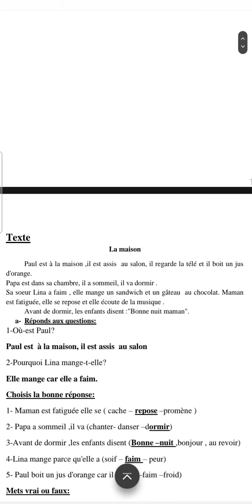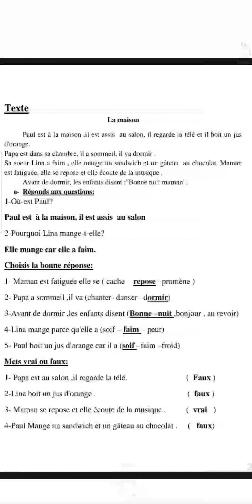Leçon 6 الدرس السادس Les nuits de Fouad ليالي فؤاد Texte نص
Leçon 6
الدرس السادس

Les nuits de Fouad
 ليالي فؤاد

Texte
نص